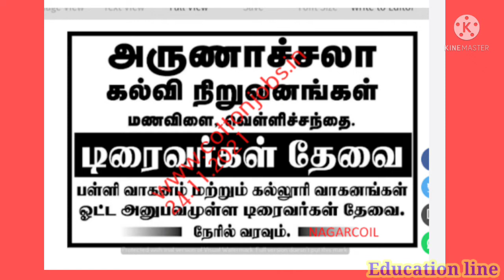school and college bus driver vacancies at Nagarkovil , Namakkal, Kovilpatti.